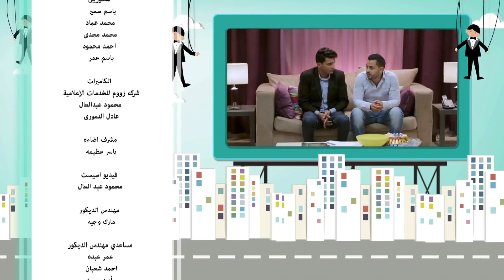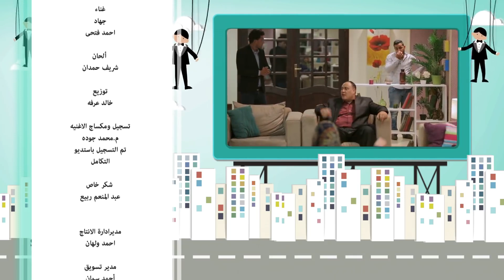برنامج عايز أتجوز الحلقة 25 الخامسة والعشرون HD |العريس خلى أهله يبيعو كل الي حليتهم |25 Ayez Atgwez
برنامج عايز أتجوز الحلقة 25 الخامسة والعشرون HD |العريس خلى أهله يبيعو كل الي حليتهم بسبب العروسة  |25 Ayez Atgwez

امج مقالب كوميدي تدور فكرته علي  ان العريس بيعمل مقلب في أهله ويوهمهم بأنه هايخطب بنت وعاوز أهله يتعرفوا عليها ومن هنا تحدث المفاجئات...

برنامج مقالب كوميدي تدور فكرته علي  ان العريس بيعمل مقلب في أهله ويوهمهم بأنه هايخطب بنت وعاوز أهله يتعرفوا عليها ومن هنا تحدث المفاجئات...